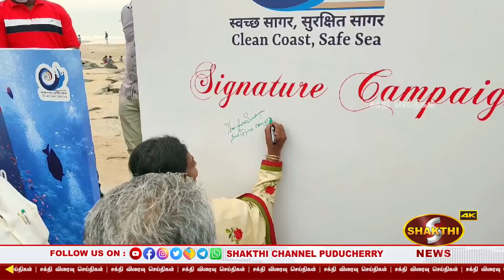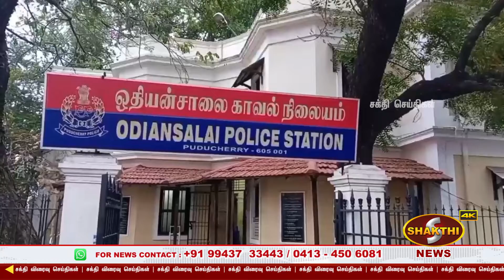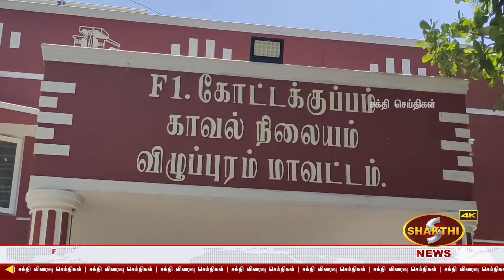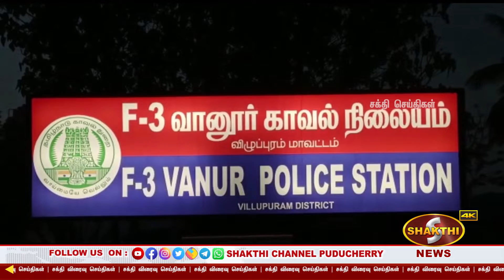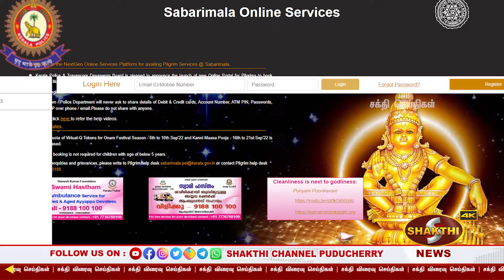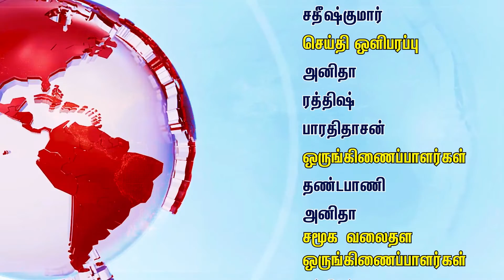புதுவையில் 50க்கும் மேற்பட்ட இருசக்கர வாகனங்களை திருடிய கும்பலை போலீசார் கைது செய்தனர்| 27.08.2022